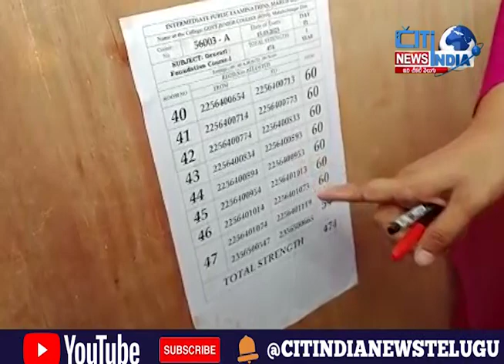inter Exams | రాష్ట్రవ్యాప్తంగా ఇంటర్మీడియట్‌ వార్షిక పరీక్షలు షురూ..